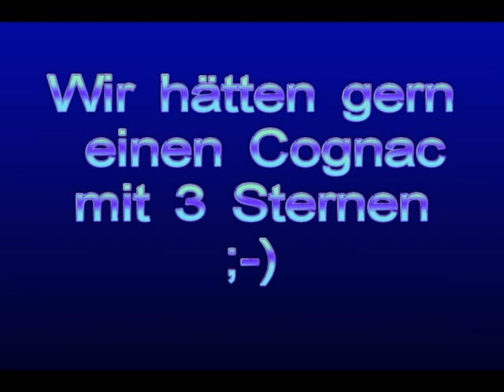Berlin, Germany/ICC and AVUS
Berlin, Germany
ICC (Internationales Congress Centrum) and AVUS.
AVUS was the word`s first Autobahn
and race track for cars.
Auszeichnungen für dieses Video (21)
#1 - Most Discussed (Today)
#1 - Most Discussed (Today) - Bildung
#11 - Most Discussed (Today) - Bildung - Global
#34 - Most Discussed (This Week)
#1 - Most Discussed (This Week) - Bildung
#54 - Most Discussed (This Week) - Bildung - Global
#5 - Most Discussed (This Month) - Bildung
#2 - Most Viewed (Today) - Bildung
#94 - Most Viewed (Today) - Bildung - Neuseeland
#99 - Most Viewed (Today) - Bildung - Global
#67 - Most Viewed (Today) - Bildung - Spanien
#11 - Most Viewed (This Week) - Bildung
#8 - Top Favorited (Today) - Bildung
#45 - Top Favorited (This Week) - Bildung
#4 - Top Rated (Today)
#1 - Top Rated (Today) - Bildung
#23 - Top Rated (Today) - Bildung - Global
#44 - Top Rated (This Week)
#1 - Top Rated (This Week) - Bildung
#91 - Top Rated (This Week) - Bildung - Global
#6 - Top Rated (This Month) - Bildung